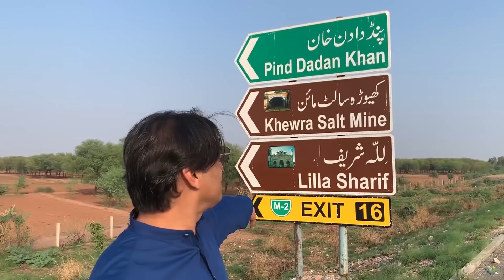Journey from Islamabad to Lahore | Amazing Facts About Our Common History | Shoaib Akhtar | SP1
Welcome to the Official Channel of Shoaib Akhtar aka the Rawalpindi Express - the world’s fastest bowler and now at the centre of one of the fastest growing YouTube channels.

The channel offers a rare insight into the life of Shoaib Akhtar as he shares his expert opinion, interacts with his fans and talks to some of the current and past sports celebrities.

Shoaib Akhtar’s YouTube channel is managed by Dot Republic Media. All Copyrights Reserved.